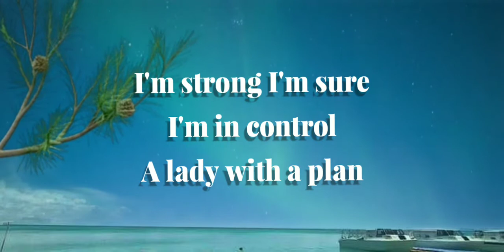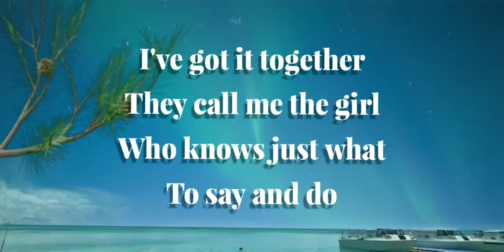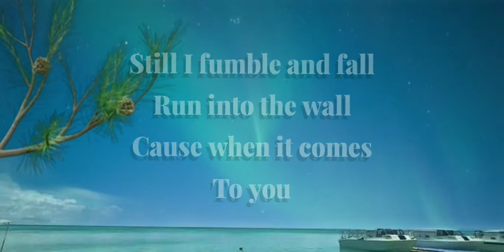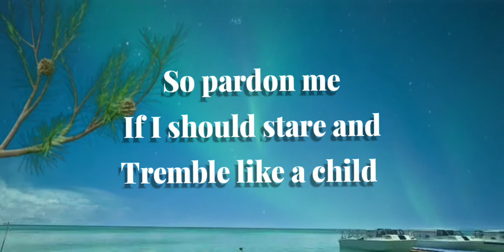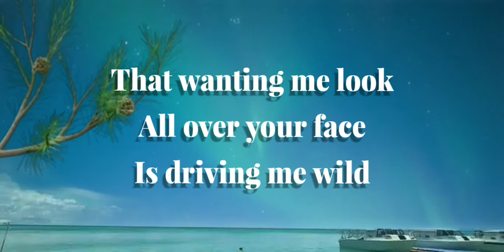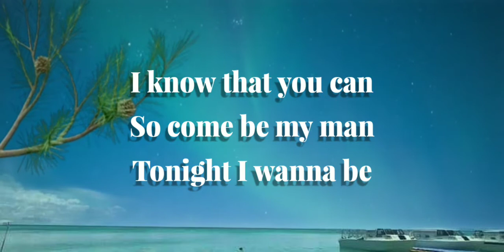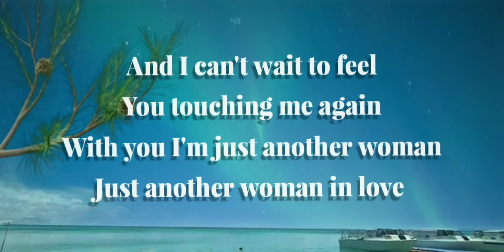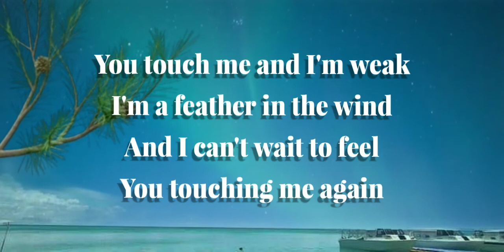JUST ANOTHER WOMAN IN LOVE -Lyrics - Anne Murray